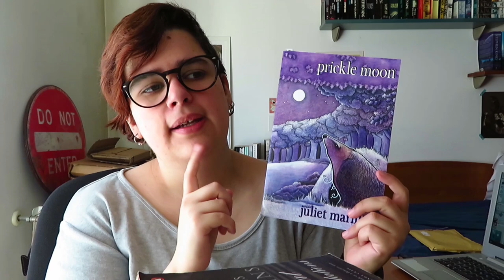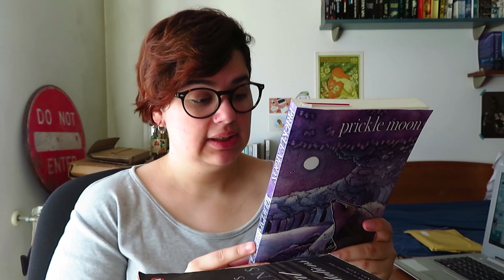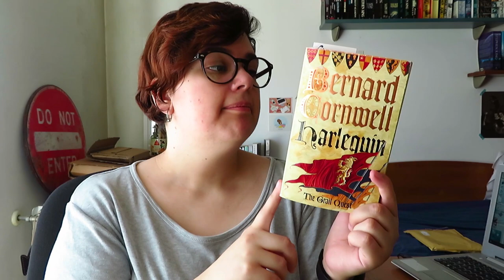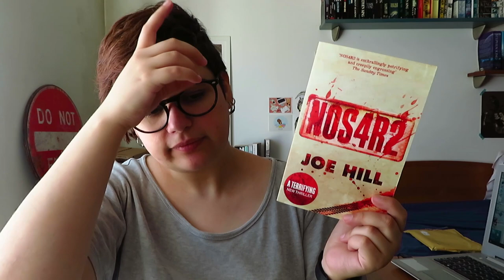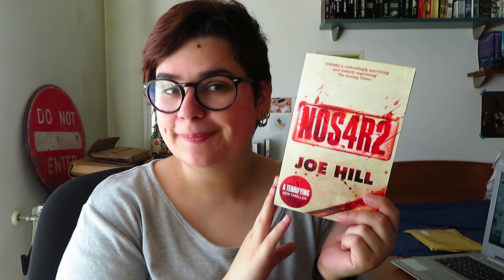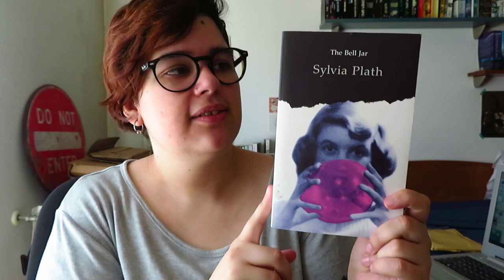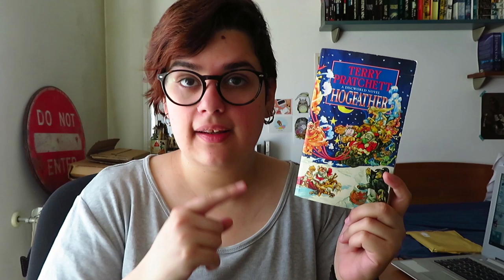TAG Final do Ano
📚 The End of the Year Book Tag (Tag do Final do ano)

Perguntas traduzidas
- Existem alguns livros que tenhas começado a ler e precisas de acabar antes do final do ano?
- Tens algum livro outonal para fazeres transição com o final do ano?
- Há algum lançamento que estejas à espera?
- Quais os três livros que gostavas de ler antes do final do ano?
- Há algum livro que aches que te vai chocar e tornar-se um favorito do ano?
- Já começaste a fazer planos de leitura para 2020?